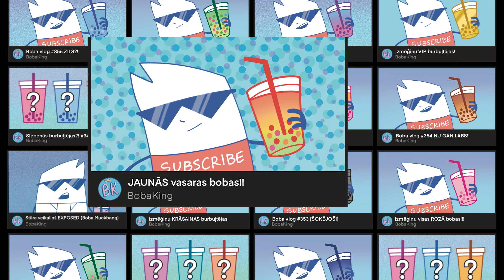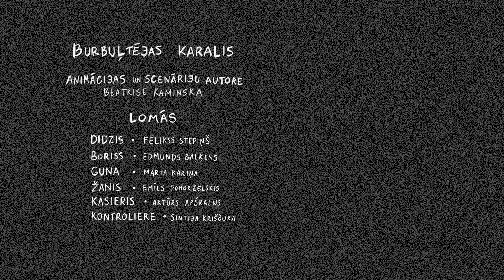"BURBUĻTĒJAS KARALIS!" jeb kā NEapieties ar naudu!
Iepazīsties, Žanis! Jeb iesaukts arī par “Burbuļtējas karali”. Aiz karaliski saldās fasādes slēpjas rūgta patiesība – burbuļtēja ir atstājusi viņa bankas kontu tukšāku par pēdējo izdzerto burbuļtējas glāzi.

Latvijas Televīzija pusaudžu platformā “Plusaudzis” ir sākusi animētu stāstu sēriju par nedienām, kuras mēdz piemeklēt gandrīz jebkuru jaunieti. Stāstiem par iedvesmu kalpo īsti pusaudžu stāsti. Pirmais stāsts ir par prasmi apieties ar naudu, jo ne vienmēr tie kuri to daudz tērē var patiesi atļauties tā darīt.